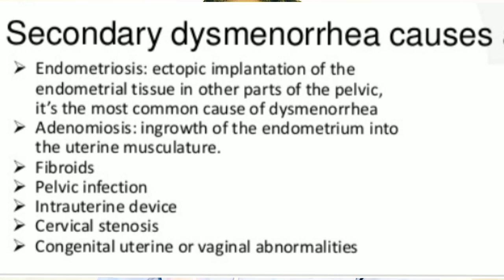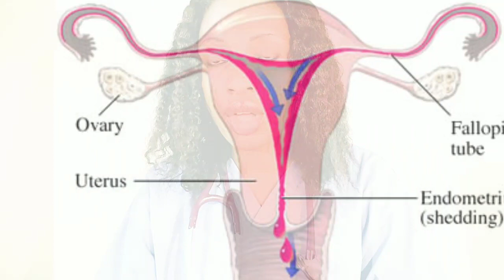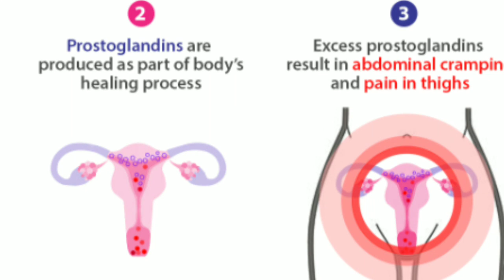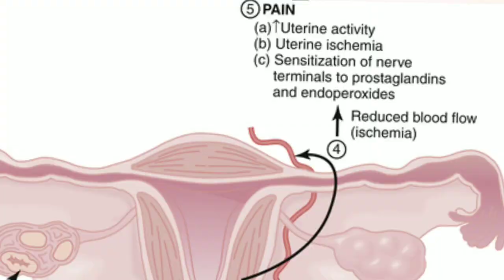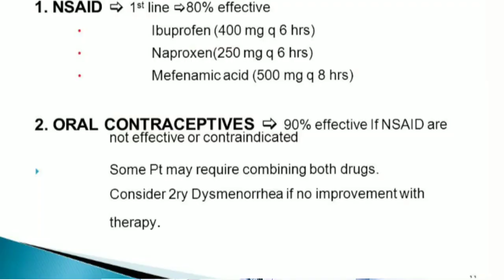POURQUOI LES REGLES DOULEUREUSES FONT MAL? COMMENT EN GUERIR?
Prenez rendez- vous avec le Dr Olivia pour béneficier de l'aide et  pour avoir une santé parfaite.Appelez  le numero de la clinique ci après: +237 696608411.
Les consultations se font de lundi à vendredi de 16heures à 23heures par le Dr Olivia .Le CENTRE MEDICAL HIPPOCRATE  est ouvert 24Heures sur 24

Dans cette vidéo, je vous explique pourquoi les règles douloureuse font mal? ET je vous explique comment y remédier.

Appelé dysménorrhée en médecine, il y'en a deux types:
Les dysménorrhées primaires, causes n'ont dû à une pathologie de la région pelvienne.
Les dydménorrhées secondaires liées à une pathologie pelvienne( endométriose, myomes, polypes, cancer...)

CAUSE : contraction du muscle utérin appelé myomètre lors du cycle menstruel, la muqueuse utérine appelée l'endomètre s'épaissit et devient très vascularisée afin de se preparer à l'acceuil d'un embryon.En l'absence de fécondation, une partie de l'endomètre est détruite, ce qui constitue les règles.Le muscle utérin se contracte pour expulser le sang des règles et les débris d'endomètre.
les prostaglandines molécules secretées par l'endomètre stimule la contraction de l'utérus.

SYMPTOME.: La douleur; douleurs dans le bas du ventre à type de tiraillement, crampes, spasmes, pesanteur pouvant irradier vers l'abdomen, rectum, la région lombaire peuvent s'accompagner de troubles digestifs , nausées, vomissements ou maux de tête.

TRAITEMENT: Prise des anti-inflammatoires
NB prendre les antidouleurs avant l'apparition de la douleur intense.

QUAND CONSULTER?
1- Règles arivent en retard et sont plus douloureuses que d'habitude
2- Le sang est noir et comporte des caillots
3- Les douleurs sont accompagnées de malaises  voire des vomissements et de la fièvre
4-Les douleurs sont particulièrements violentes
5- En cas de douleur handicapante ou de saignement anormaux entre les périodes de menstruation.